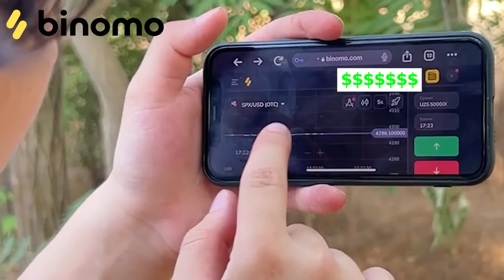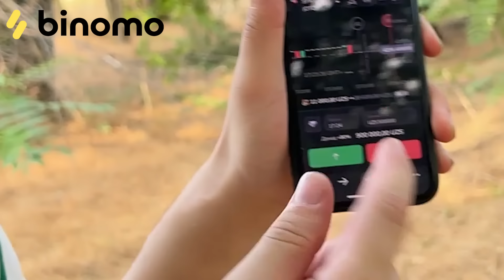24-SOAT O'RMONDA! HAYOT UCHUN KURASH BO'LADI...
Binomo's Savdo Sayohatida ishtirok eting: Apple tomonidan qimmatbaho sovg'alar va qiziqarli hikoya bilan Tanlangan
Birinchi depozitingizni ikki baravar oshirish uchun CHOSEN promo-koddan foydalaning
Siz g'alaba qozonishingiz mumkin:
20 ta Apple gadjetidan 1 tasi;
Binomo-da qimmatbaho bonuslar;
Jamg'armasi 4000 dollar bo'lgan pullik turnirga bepul kirish.
Binomoning TJ-da ishtirok eting. O'zingizdagi savdo kuchini bo'shating!

BU VIDEODA: BIZA O'RMONDA HECH NARSASIZ YASHIMIZ!

BIZNING IJTIMOIY TARMOQLARIMIZGA OBUNA BO'LING!

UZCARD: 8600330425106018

Omonxon Axatov